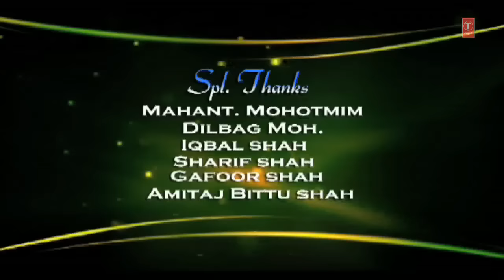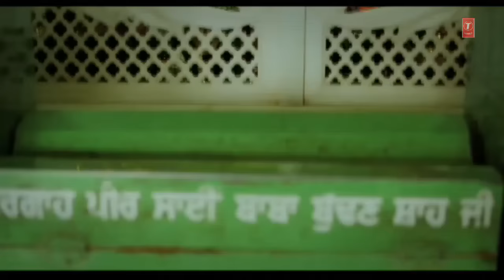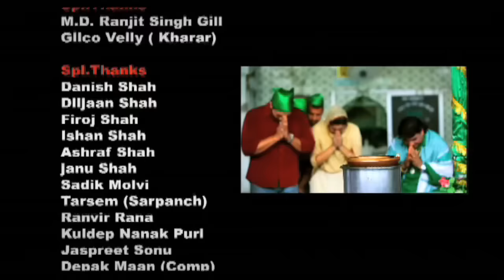Dhan Dhan Baba Buddan Shah Ji I Punjabi Film I Punjabi Devotional Movie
Watch Punjabi Film ''Dhan Dhan Baba Buddan Shah Ji'' The dargah of Peer Baba is World famous and is associated with Two Sikh Gurus. The 'Durgah' of Peer Budhan Ali Shah is situated at Satwari area of Jammu near the Airport. It is said that the shrine protects the people of the Jammu city from mishaps and evil spirits.(see details in description)
Artists: Victor Jhon, Raj Virk, Amritpal Singh, Shanky, Durga Rangila, Gurmeet Maan, Preet Payal, Kamal Rangila, Nanau Rangila, Nayab Khan, Akbar Khan & Others